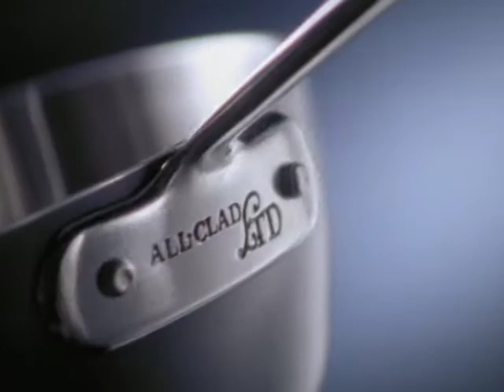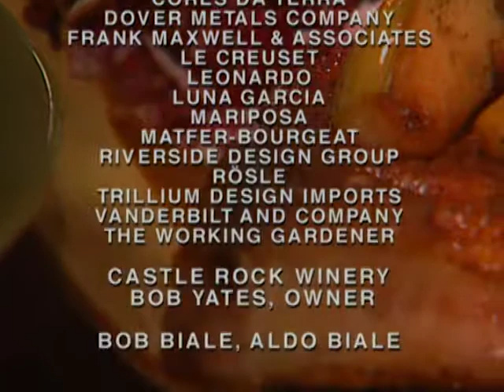Zuppe, Zuppe, Zuppe! - Michael Chiarello's Napa (Episode 5)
Soup makes a meal and, with a few techniques, becomes a sauce the next day for fish, poultry or meat. Summer Corn Soup, served warm or cold, makes a beautiful yellow sauce for scallops. Tart apples and sweet butternut squash make a soup that becomes a full-bodied sauce for pork chops. We'll visit a ghost winery and meet some third-generation California winemakers.
In this season of Michael Chiarello's Napa, Chef Chiarello is making the foods that he really cooks for friends and family at home. This is casual cooking, hearty, satisfying dishes that start with the best produce for every season. Michael shares chef's tricks for getting the most flavor from the ingredients and talks about which wines he serves with the food.